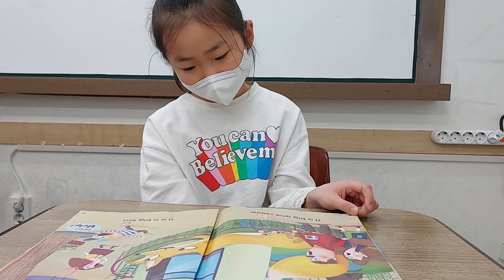구서 2022 Spring Basic (A) - Reading Aloud